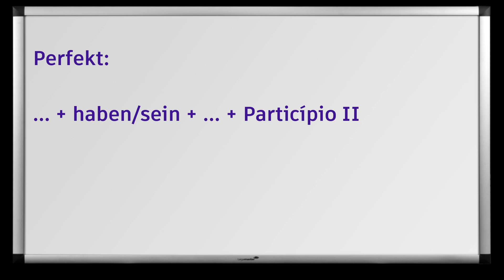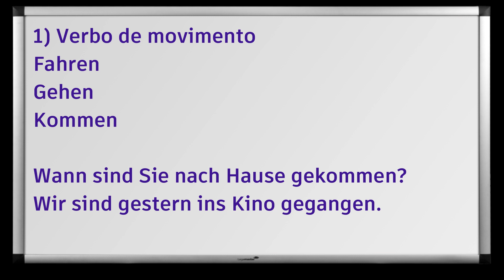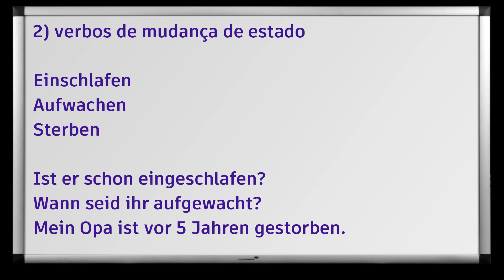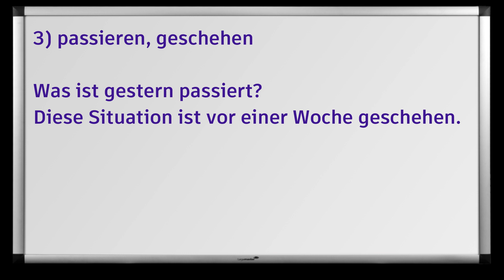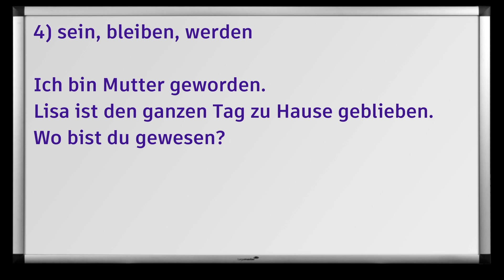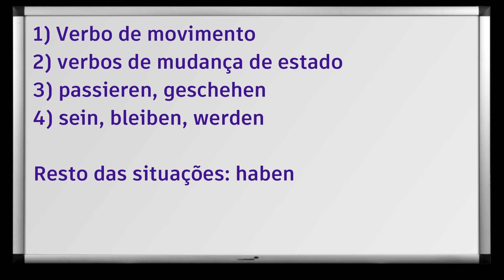USO DO HABEN E SEIN NA CONSTRUÇÃO DO PERFEKT [Curso Elite] [Aula#22]